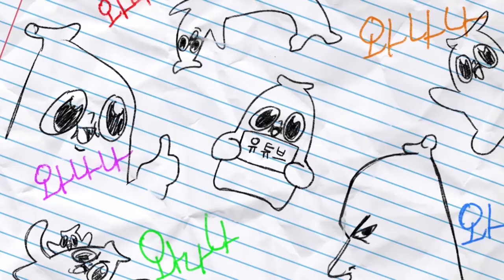잠깐잠깐! 노래방인데, 이 상황..!! 진짜냐구!!!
물론 제가 노래 할 때 이야기가 아닙니다.
별 일 없으면 매일 10시 트위치에서 생방을 헌담니다.